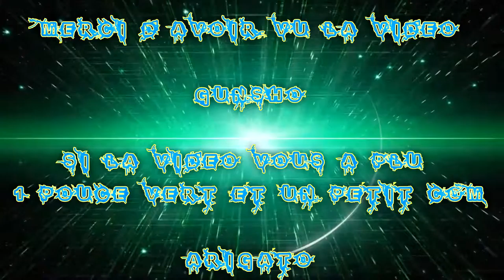(FR) La Team FMS sur Overwatch Ep 05 Attaque en Massacre éclaire + 18